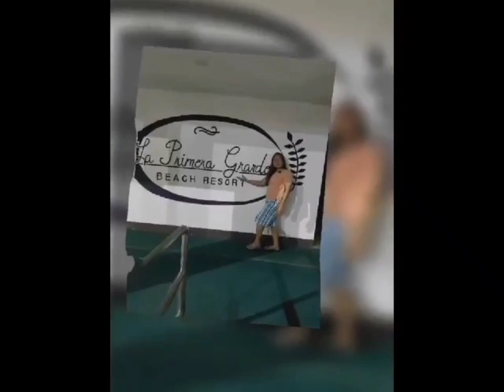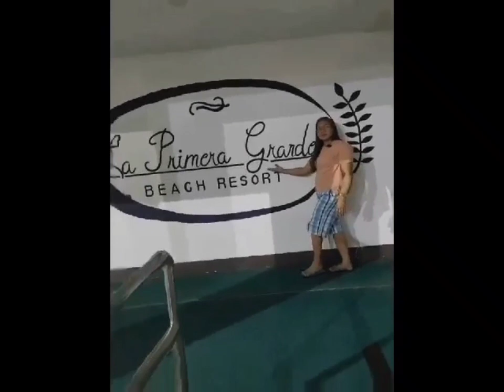OFW|| CAREGIVER IN ISRAEL|| NA MIS KO ITO KAPAG NA LULUNGKOT AKO#familybondingtime